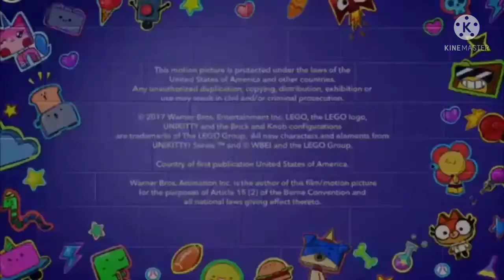Cbeebies Unikitty! : Episode 8 : Cinema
unikitty and the gang go to the movies to see a movie.